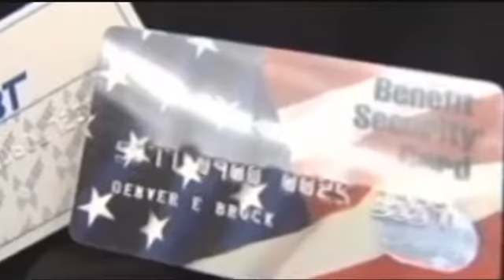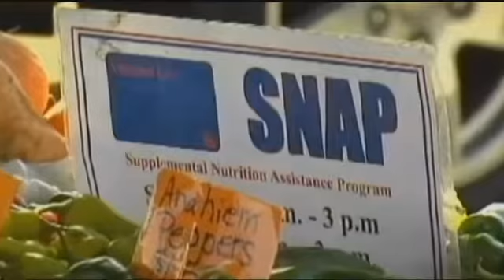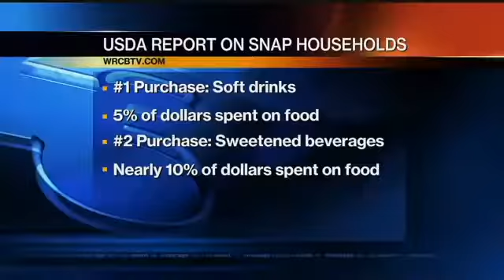UPDATE: TN lawmaker pulls legislation to ban unhealthy foods for food stamps